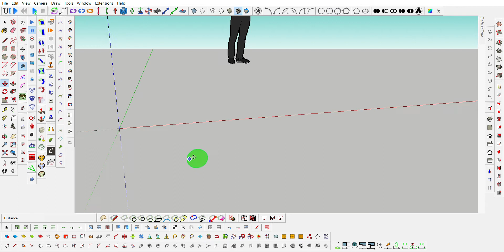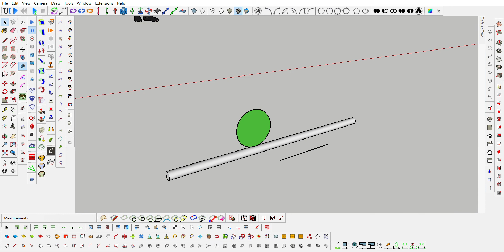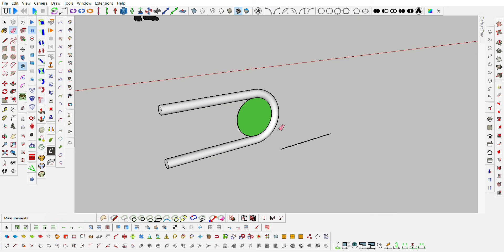How to bend a round bar around the pipe in the middle 180 degrees